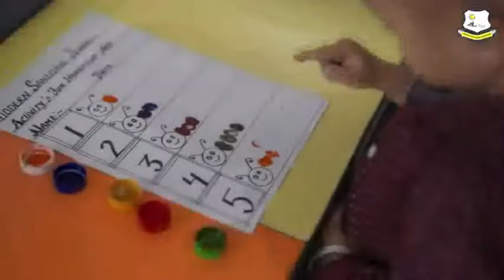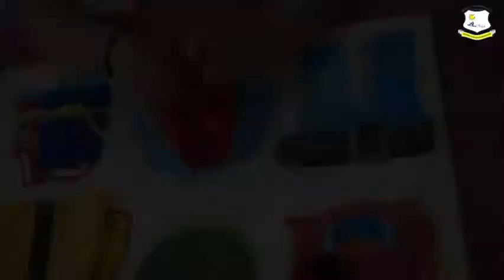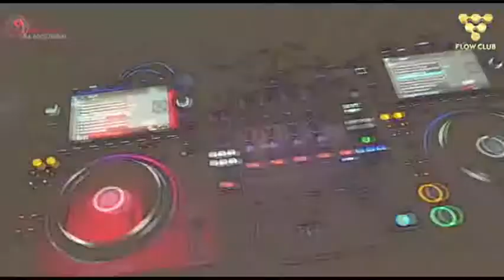गहनों व् नकदी से भरा गुम हुआ बैग वापिस लौटा पेश की ईमानदारी की मिसाल